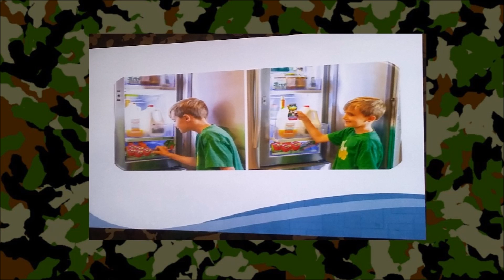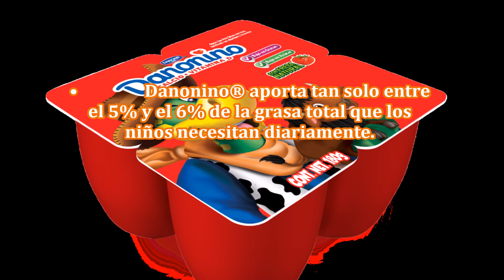Ejercito de mamás Danonino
Danonino apoya a las mamás a ser más valientes motivando la automnomía de sus nenes